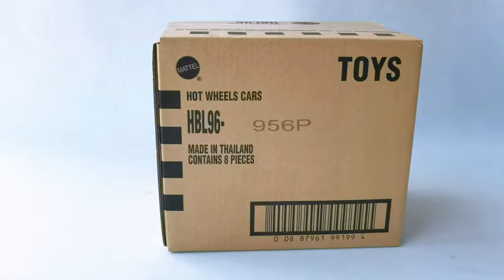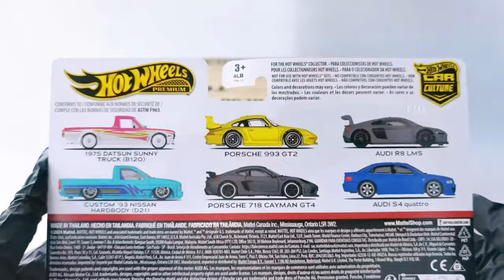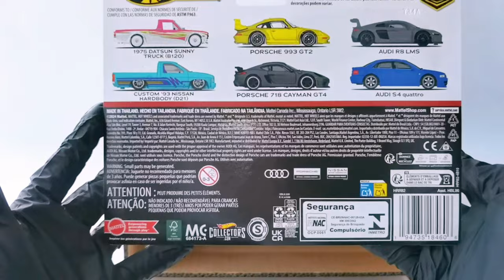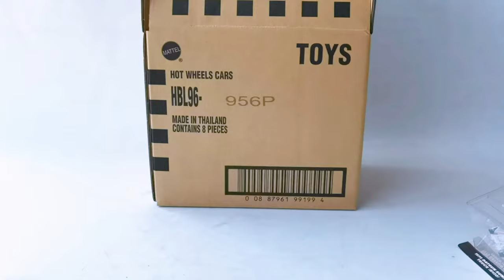Unboxing - Hot Wheels 2024 Mix 4 Car Culture 2-Packs Set Case P